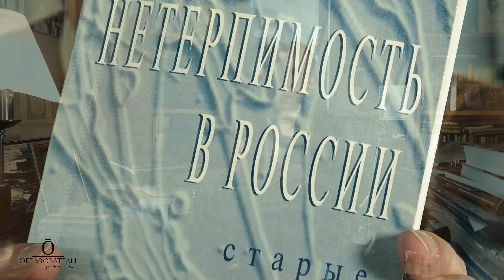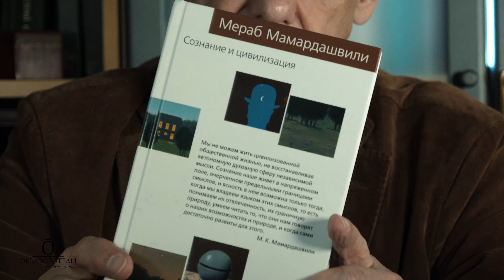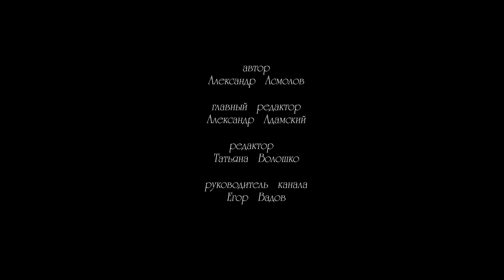АЛЕКСАНДР АСМОЛОВ | Смыслотека №5 | Свой среди чужих, чужой среди своих